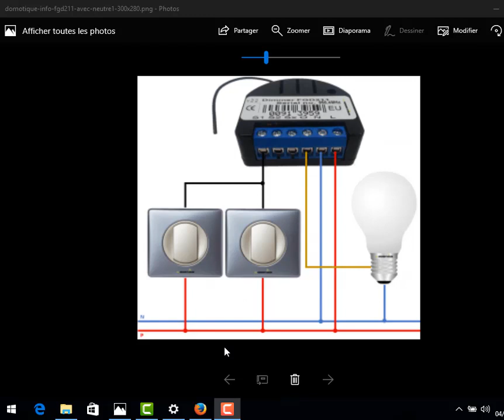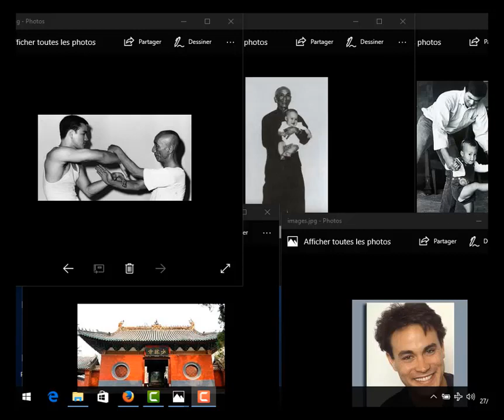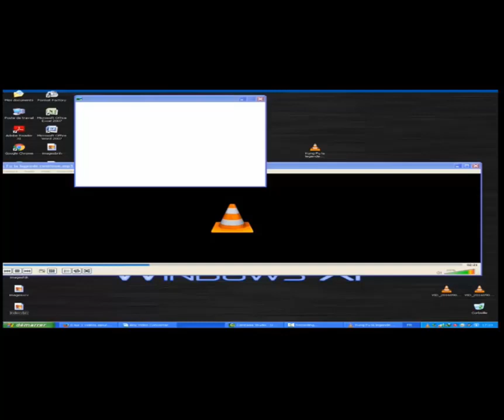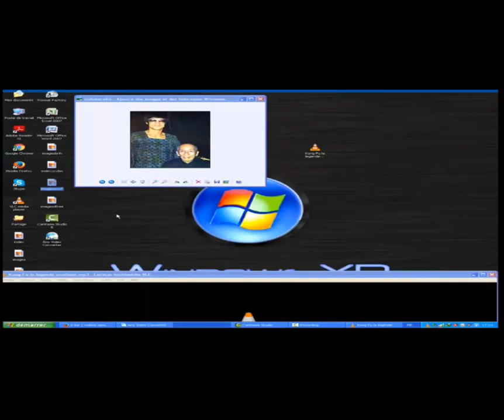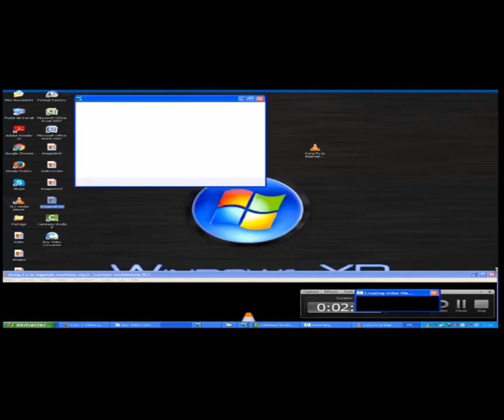les variateurs de lumiere avec switch